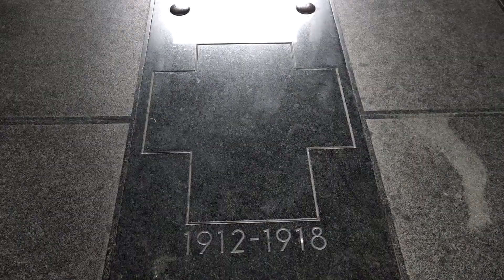Nebojša Stefanović položio venac na spomenik Neznanom junaku na Avali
Izaslanik predsednika Republike Srbije i vrhovnog komandanta Vojske Srbije Aleksandra Vučića, potpredsednik Vlade i ministar odbrane Nebojša Stefanović položio je danas venac na spomenik Neznanom junaku na Avali, povodom Dana primirja u Prvom svetskom ratu.